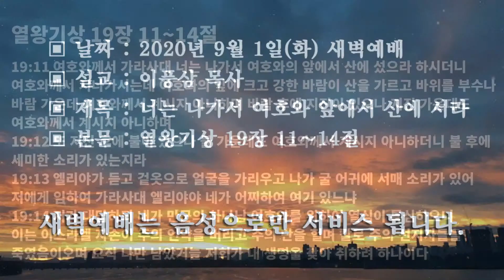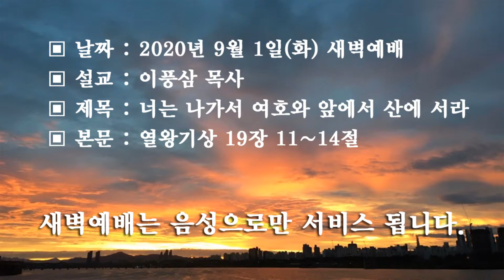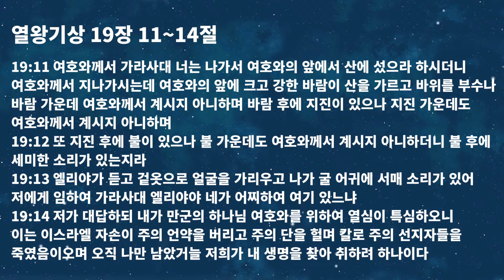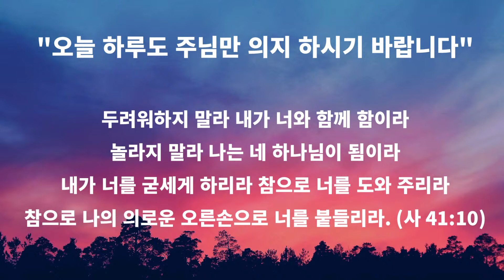열왕기상 19장 11~14절 [2020/09/01]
▣ 날짜 : 2020년 9월 1일(화) 새벽예배
▣ 설교 : 이풍삼 목사
▣ 제목 : 너는 나가서 여호와 앞에서 산에 서라
▣ 본문 : 열왕기상 19장 11~14절